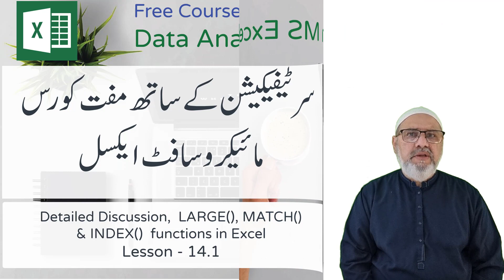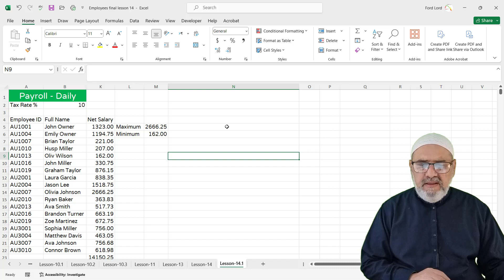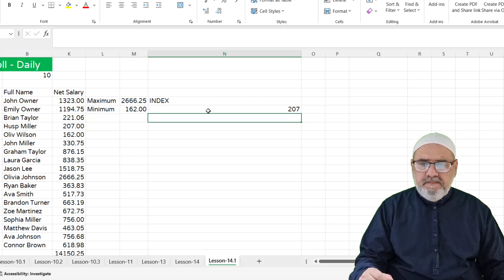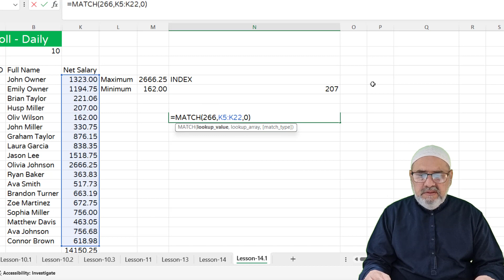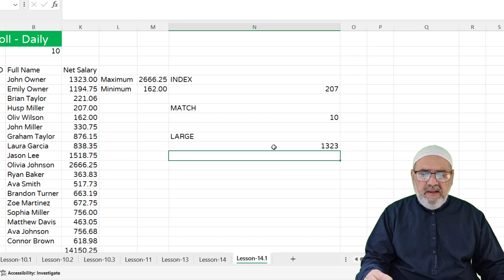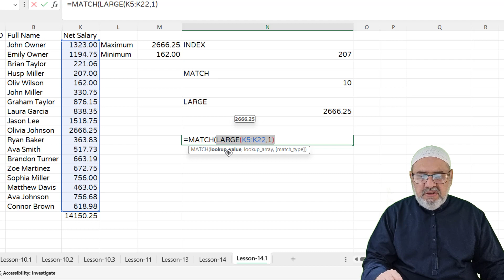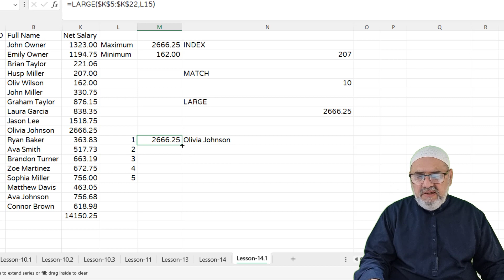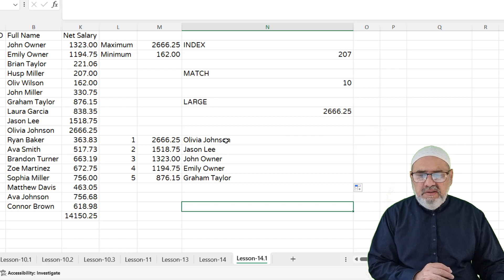Excel Series -Lesson 14 .1 Detailed discussion LARGE(), MATCH() and INDEX() in Excel | in Urdu V185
Information for the second batch

Information for Python Complete course with assignments.

Please find the link below to Todays' Excel sheet.